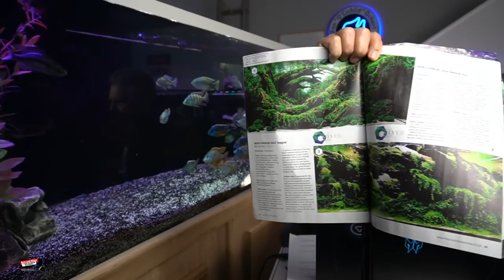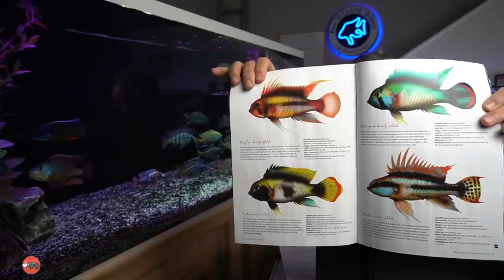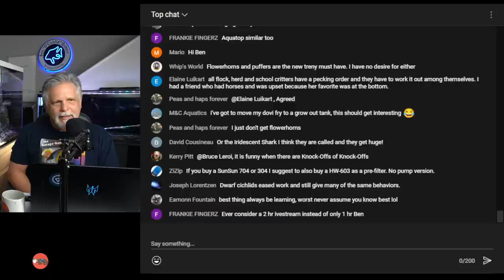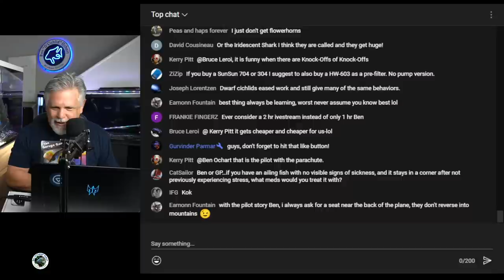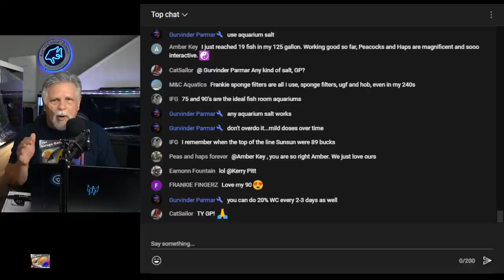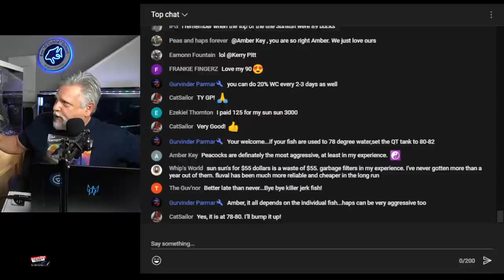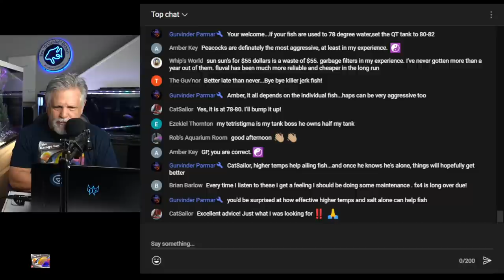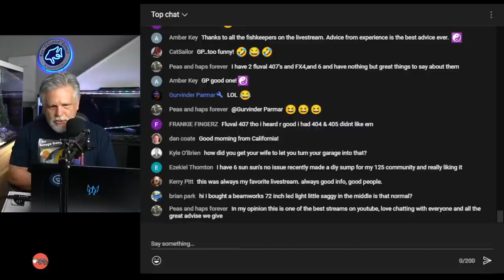Fish Keeping Moves that Worked and Some that Didn't! [Mine & Yours] - It's Cichlids & Coffee LIVE!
What is the best decision, the best move that you ever made as a fish keeper?  What was the worst?  I certainly know what mine were. You shared some of yours with me and it opens the door for some interesting discussion.  Let's get into them here, along with my take on the moves, in this installment of the Cichlids & Coffee live stream.

A very big shout-out to my live stream moderators: Denny, GP, Kevin, Jerry, Zen Ginger and Jon Wallace.  The best moderators on YouTube!

Thank you to my channel sponsor THE CICHLID SHACK in Tempe, AZ. Here are some special discounts for you:

It starts at $3 a month and your support will help to complete the garage fish room build-out, fund video production, trips to shops and trade shows and much more.  (or just click on the Patreon icon at the bottom right of the channel banner if watching on a PC/laptop).

Another way is to use this link to get to Amazon When you use this link to get to Amazon, anything you buy at my Amazon store (or from anywhere on Amazon) pays a small percentage to the channel.

Still another way is to visit my Teespring store which is listed under every one of my videos.  The store offers tee's, hoodies and coffee mugs.  Some have my all time favorite fish printed on them along with channel logos.

For previews of future videos and a look behind the scenes, follow me on Instagram at: ben.o.cichlid.  Also, did you know that there's a friendly and helpful fish keeping group on Facebook called: "Ben O'Cichlid"  Cichlid is in the name but all fish keepers are welcome!  If you're on FB, check it out. If you would like to join the group please be sure to answer ALL of the join-in questions so that you are approved (it's how we keep the trolls out).

To see the JC&P line of aquarium products, go here:
For artificial plants visit EliteCichlids on the web and at Facebook

Never forget - you reading this right now -  YOU ROCK MY FRIEND!